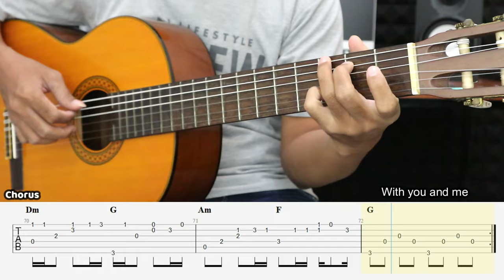Wind Of Change – Scorpions - Fingerstyle Guitar Tutorial + TAB & Lyrics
Electric Guitar Cover  @gitar online
Karaoke Acoustic   @Mifta Acoustic Project   ,  @yunus acoustic
Guitar Tutorial  @Guitar Intensive